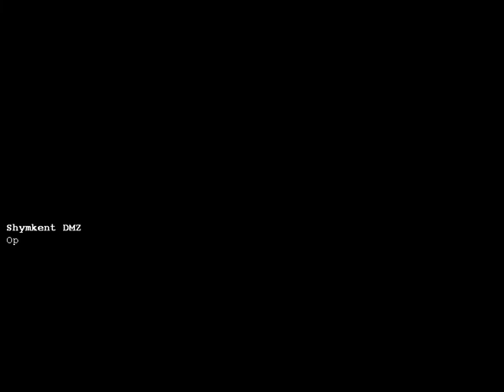GLA Mission 1 [C&C Generals] [Brutal]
Mission: GLA Mission 1
AKA: First GLA Mission / GLA Dam Mission
Series: Command & Conquer
Game: C&C Generals Vanilla
Mode: GLA Missions
Difficulty: Brutal